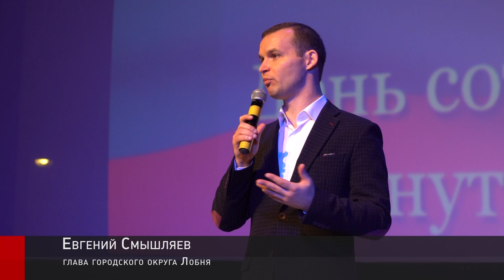2018 11 16 – День работника органов внутренних дел ДК «Чайка» Лобня